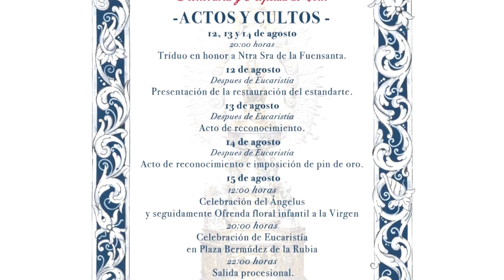ANUNCIO ACTOS HERMANDAD FUENSANTA 080823 NOT2